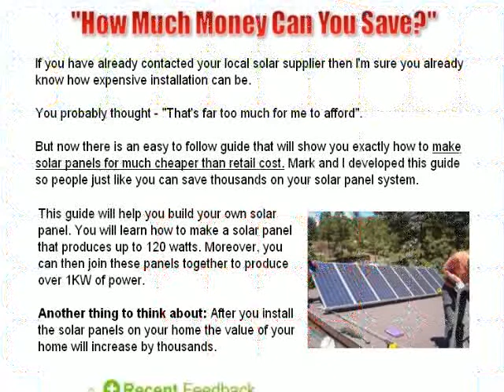Energy -wind energy generation - must see video